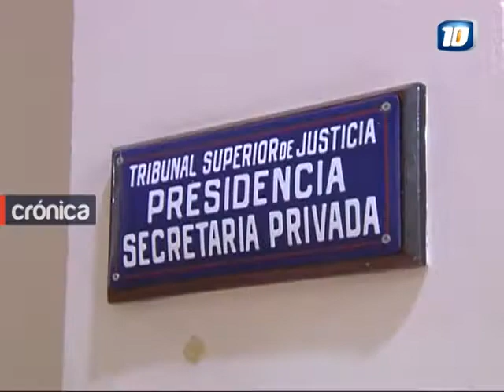Cormecor: la Justicia solicita informes a Ambiente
El Tribunal Superior de Justicia responsabilizó a la Secretaria de Ambiente por las demoras en la resolución de la cautelar.